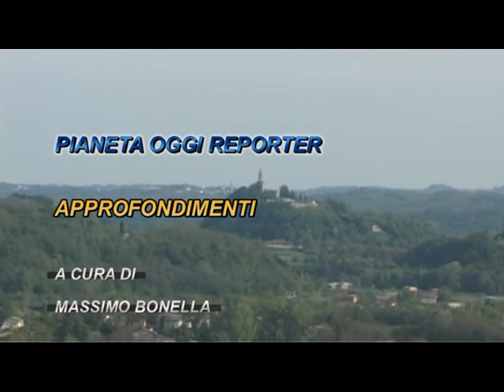Pianeta Oggi Luciano De Bei Filosofo n°702 Luglio 2016